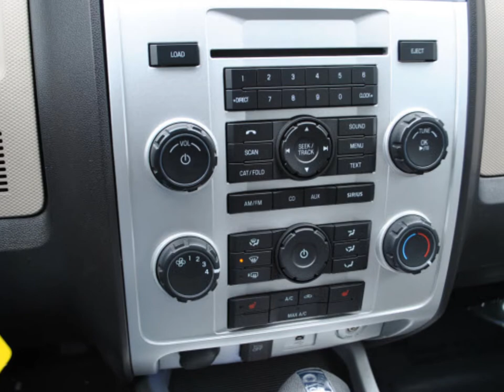2011 Mercury Mariner - Silver